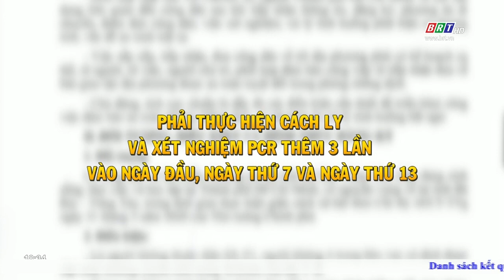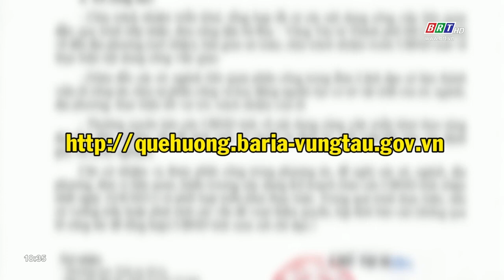Tỉnh BR-VT lập phương án tiếp nhận, đưa công dân từ TP.HCM về tỉnh BR-VT | BRTgo